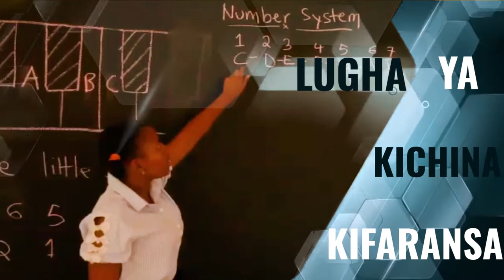KANUNI 10 ZA KUJINASUA TOKA KWENYE MADHABAHU ZA MASHETANI - BY BISHOP FJ KATUNZI.